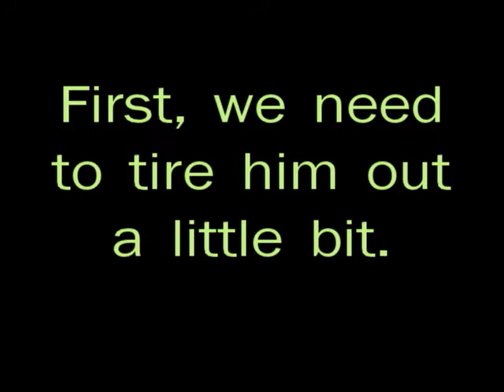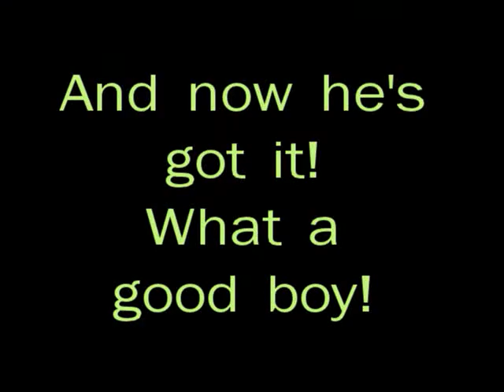Spike - Beagle Smarty Pants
Who says you can't teach an adult dog new tricks?! Spike is super smart and loves to learn new things!